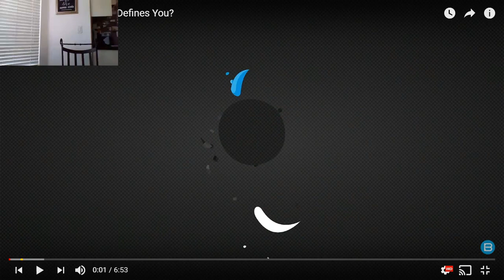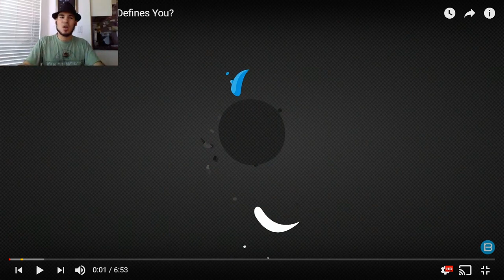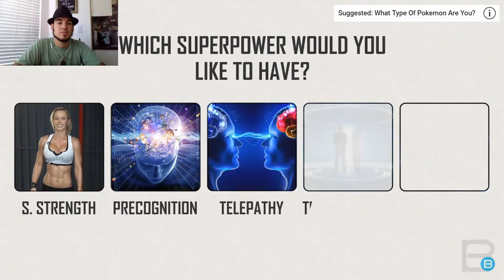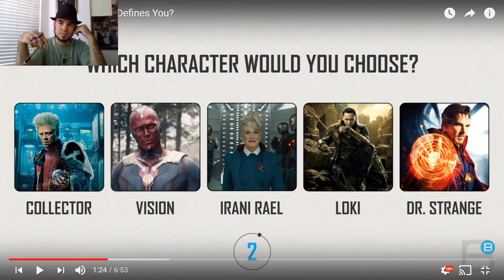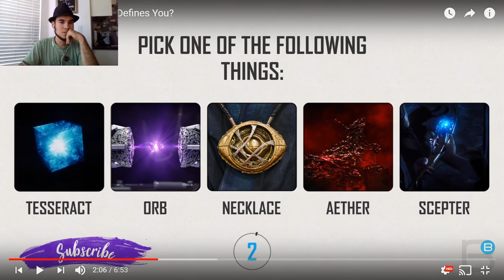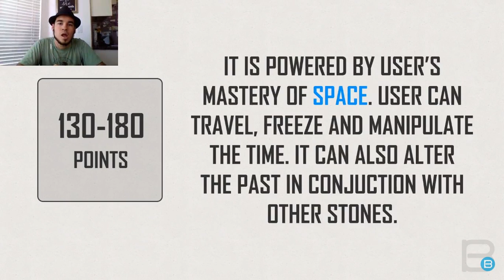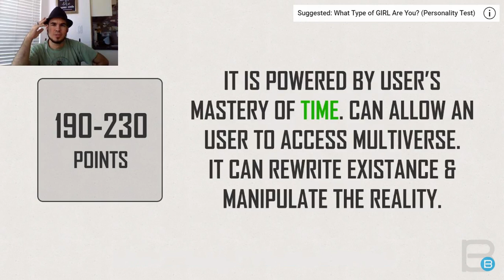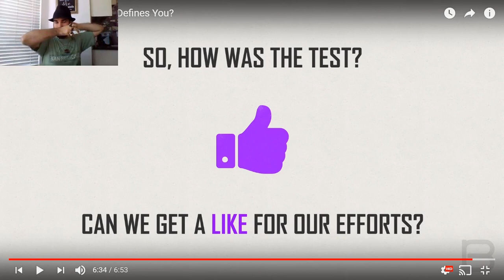E man's Infinity Stone!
The birth of the universe spawned six gems of concentrated properties that make up the universe itself
Power, Space, Reality, Soul, Time, and Mind
But which one define the Main Martr himself, find out